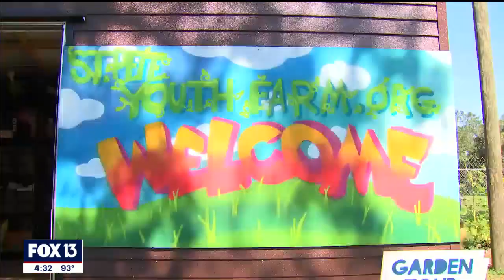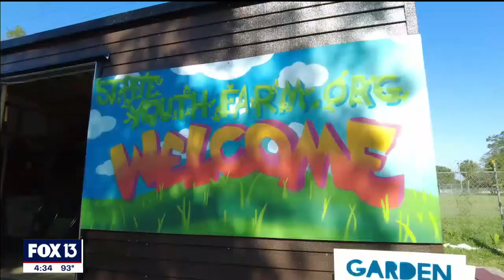Down on the farm in downtown St. Pete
Farms aren't just out in the country anymore. Urban farms like the St. Pete Youth Farm are popping up in cities all over the country.

The St. Pete Youth Farm is a not only a place where young people learn the importance of how to grow food but it’s also a place where they develop important life skills.

When the youth meet weekly on the farm, they learn and practice a variety of things that include the obvious, like planting and harvesting, as well as culinary and nutritional skills. But they also learn entrepreneurship, communication, teamwork, leadership, character development, artistic self-expression, and the chance to explore a different career path.